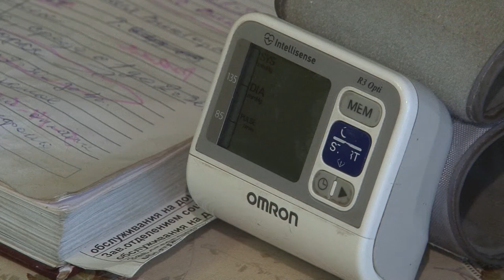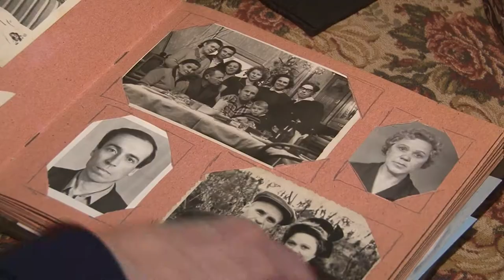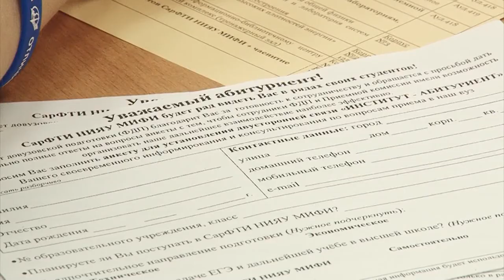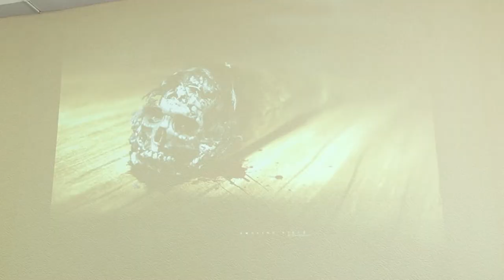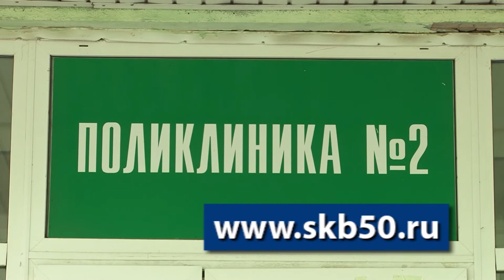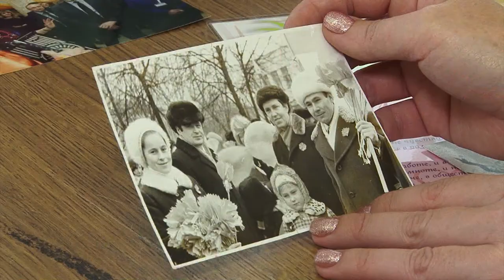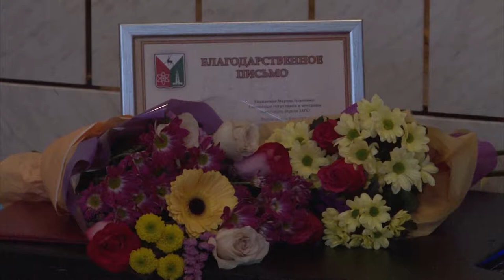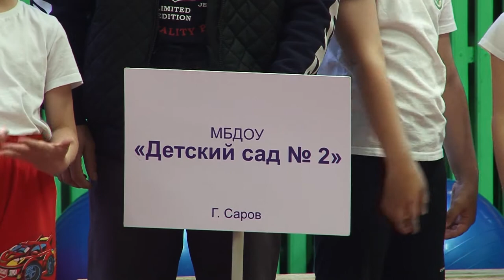Новости Сарова 08 06 2018